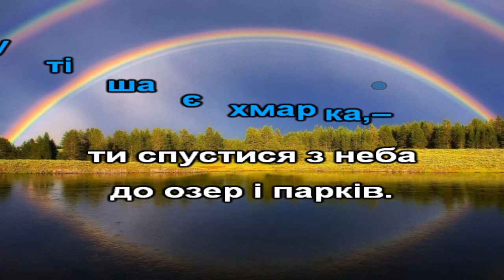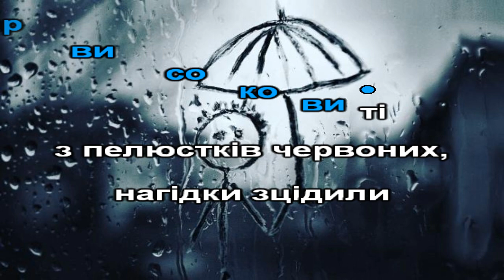Де шукати кольори (караоке)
музика Г.Васіної, вірші Н.Бугай
1.Плакав спозаранку найдрібніший дощик,
   ніс вночі від хмарки з кольорами кошик
   та перечепився за верхівки сосен,
   кошик загубився, не знайшовся й досі.
   Мріяв дощ веселку та й розмалювати,
   де тепер яскравих кольорів дістати?
   – Плакати не треба – утішає хмарка, –
   ти спустися з неба до озер і парків. – 2р.

2.Злазив по драбинці дощик з піднебесся,
   кланявся травичці, квіточкам і плесам,
   маки гордовиті хлюпали в долоні
   барви соковиті з пелюстків червоних,
   нагідки зцідили весь оранж з коронок,
   виніс кошик цілий жовточубий сонях,
   принесли дзвіночки фарбу волошкову,
   лісова криничка – голубінь ранкову. – 2р.
Програш.
3.Дощик вже не плаче, витирає щічки,
   з сонечком малює веселкові стрічки. – 2р.
Програш.
...веселкові стрічки.